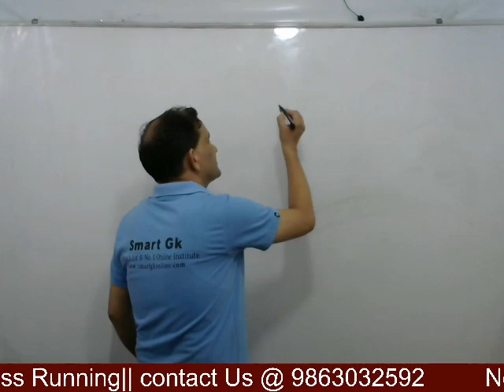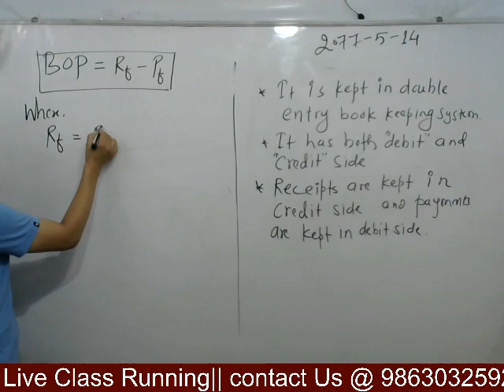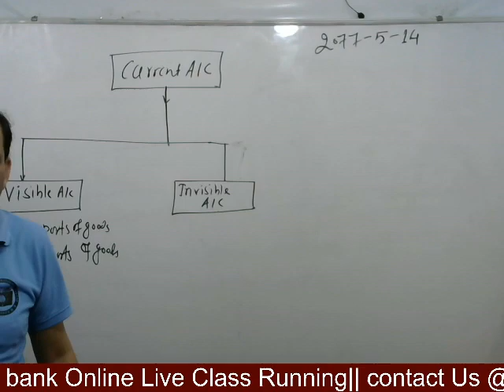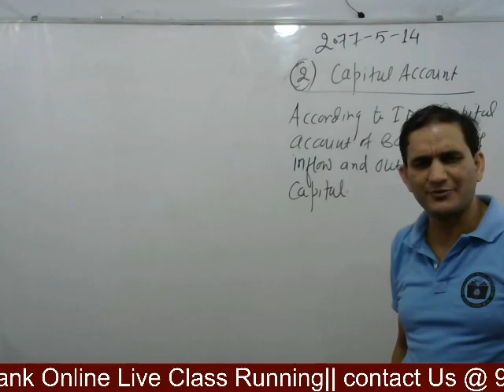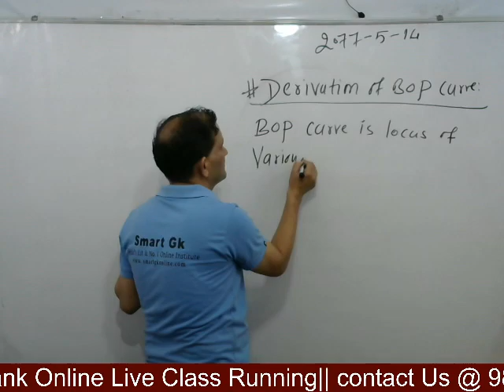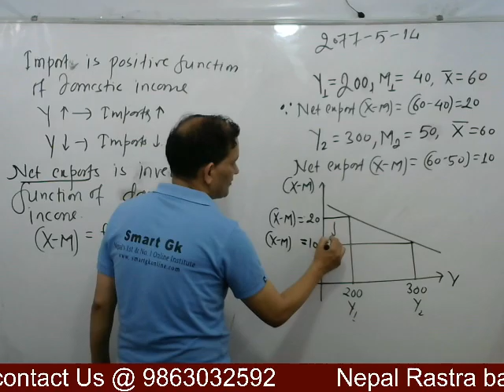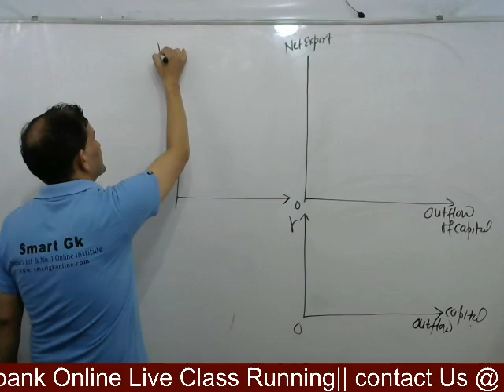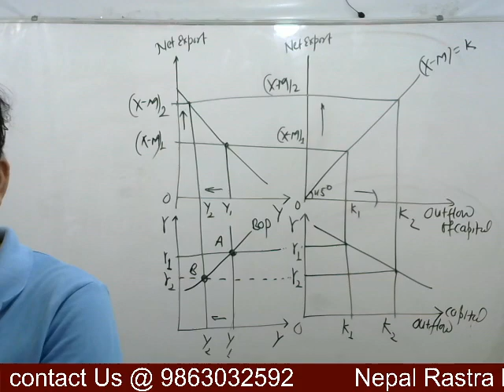MBS 2nd Year Economics || Day-1